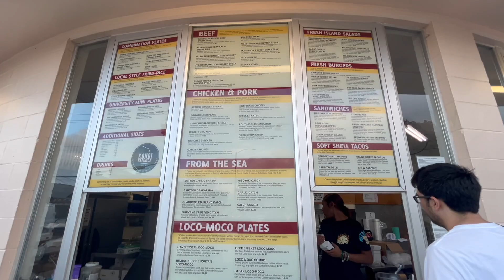Kaimuki Shokudo + Off To Kaneohe AGAIN ♡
Episode 517

the nearby pet stores were out of our food 🥲

Stay Safe ♡
Ali